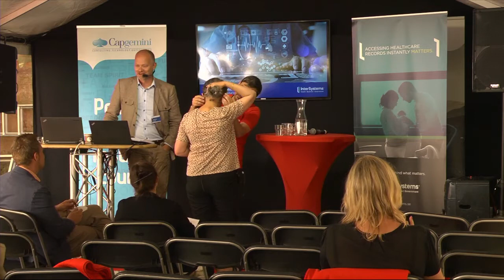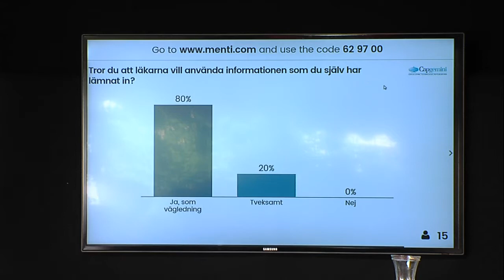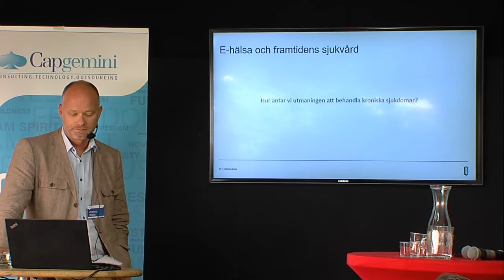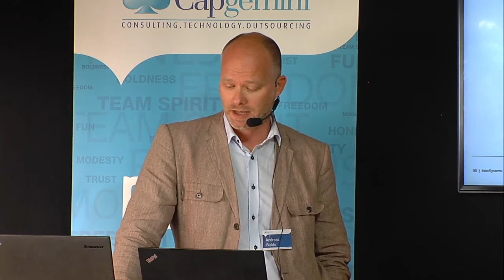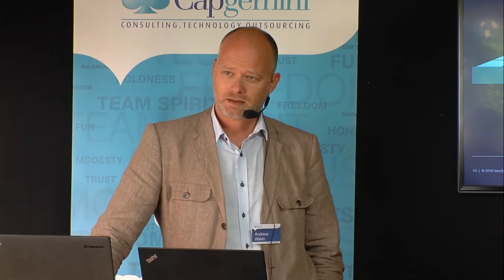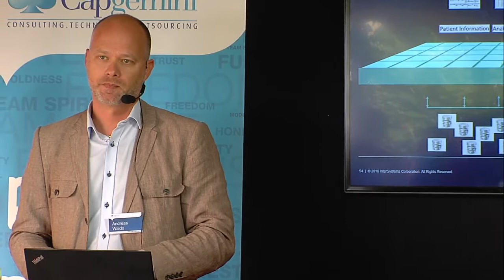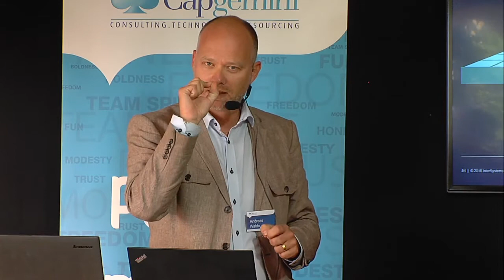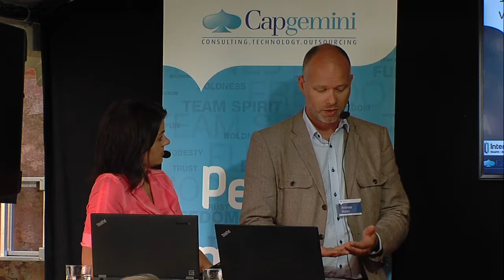E-hälsa och framtidens sjukvård. Hur antar vi utmaningen att behandla kroniska sjukdomar?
Arrangör:
Capgemini, InterSystems